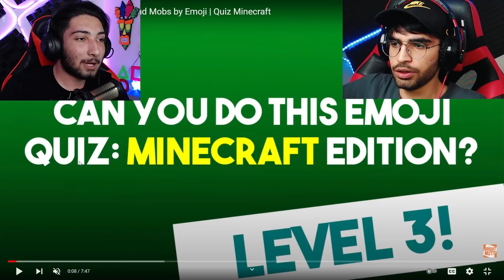چالش حدس ایموجی های ماینکرفت همراه با حسن ! چقدر ماینکرفت بلدی؟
کانال حسن @phoenixclaw

چالش حدس ایموجی ماینکرفت !